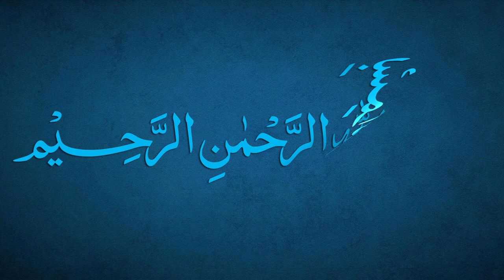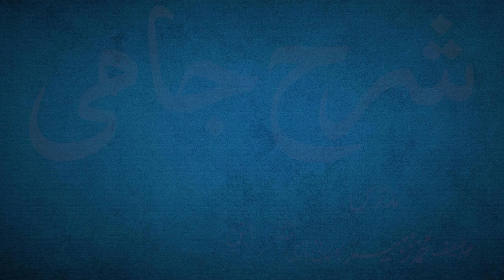Sharh-e-Jami Dars 176 - page 157 | Maulana Muhammad Zuhair Ruhani Bazi | 31/7/2022 | شرح جامی